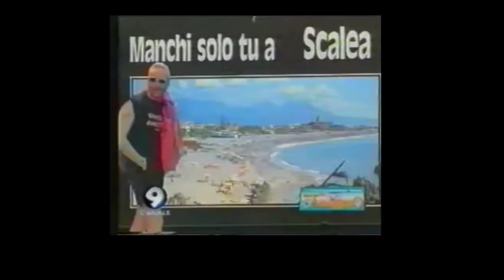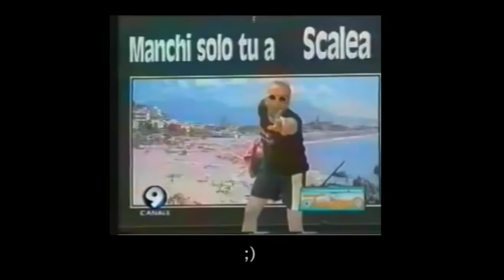Tony Tammaro (in RUSSO) - Scalea